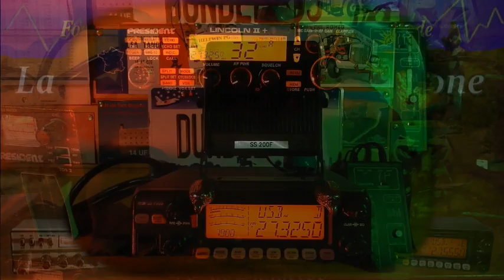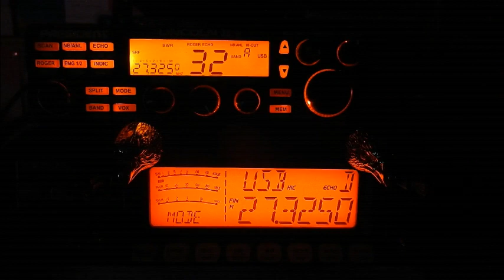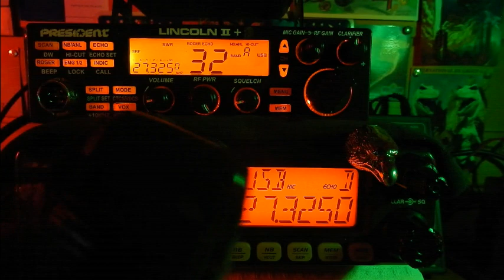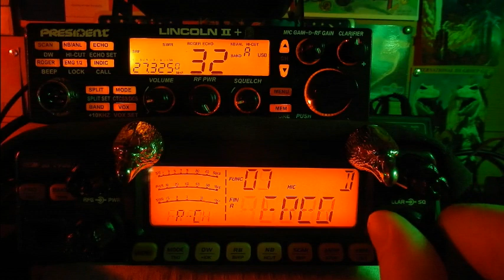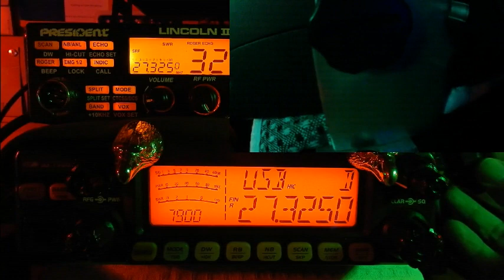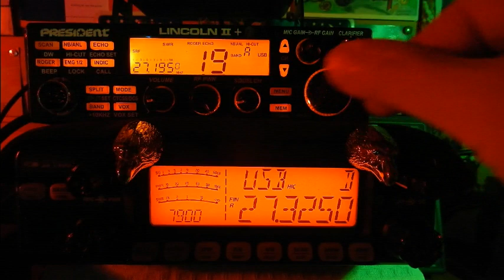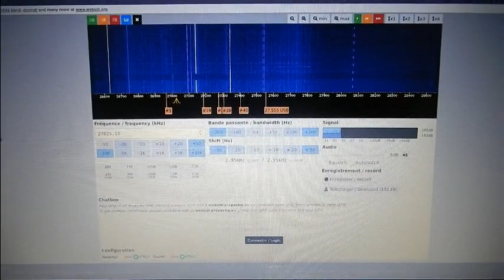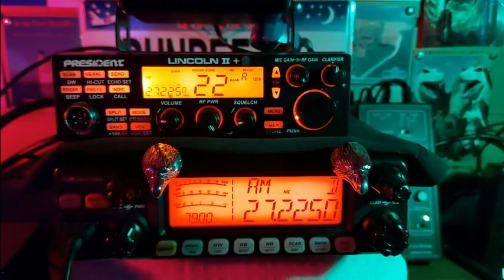Comparatif President Lincoln II+ / CRT 7900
Le quel choisir ? Ils ont sensiblement la même puissance, la même réception et globalement le même filtrage.